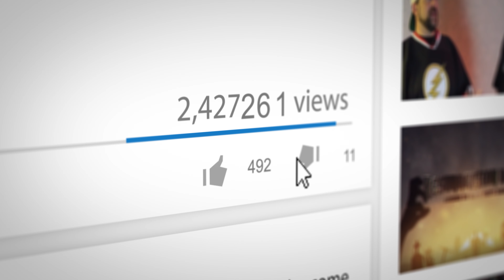Top 5: Creepy Doll Movies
Celeste Lets us in on the Top 5 Creepy Doll Movies give her the creeps.

HorrorHound Top 5’s showcases the top picks of our staff on a variety of subjects, form slasher movies to doll movies, heroines to villains, and even directors to haunted locations. Do you agree with our staff or do you have a beater list?